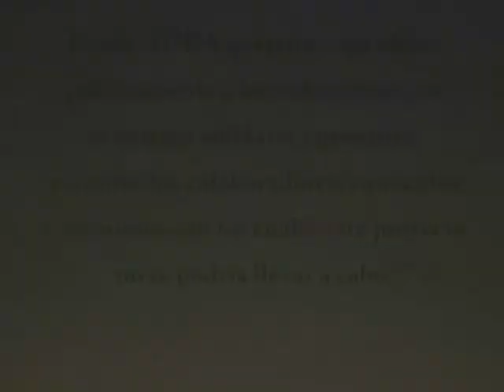ADRA Viaje Solidario Marruecos 2009.wmv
Voluntariado Internacional. Viaje solidario de corta estancia en orfanatos de la ciudad de Fès y en aldeas del sur de Marruecos. Organizado por ADRA Camp de Morvedre en 2009.